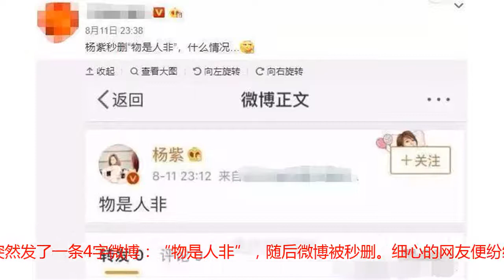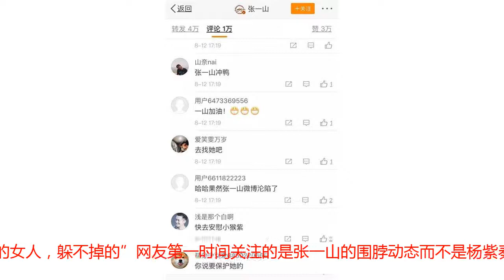娱乐圈分手季，秦俊杰抛弃杨紫！张一山微博沦陷：你说要保护她的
眼看七夕情人节马上就要到，娱乐圈却是赶上了分手季有几对被大家所看好的情侣，最近接二连三的宣布分手，网友表示：规贵圈真的好乱，一波未平一波又起，真的是再也不相信爱情了就在昨日杨紫和秦俊杰也遗憾地发布声明宣布二人已正式分手。6日的时候杨紫还去横店探望拍戏的秦俊杰，两人你侬我侬的画面让人羡慕，杨紫甚至还坐在男友大腿上。只是让人却怎么也想不到，在11日晚深夜，杨紫突然发了一条4字微博：“物是人非”，随后微博被秒删。细心的网友便纷纷议论起来，“物是人非”一定就是摊上事了，而且还是秒删，在这个分手季，什么都有可能发生，就这一举动更是让人起疑就在杨紫工作室发表声明之后，围脖评论都是“喜大普奔”、“张一山冲鸭”。“快上啊，山哥，从小到大她都是你的女人，躲不掉的”网友第一时间关注的是张一山的围脖动态而不是杨紫秦俊杰，杨紫秦俊杰刚刚公布恋情时，张一山也被捆绑热搜，这一举动就真的可以说明，网友们是很希望杨紫和张一山在一起的，现在张一山的围脖也是彻底沦陷！